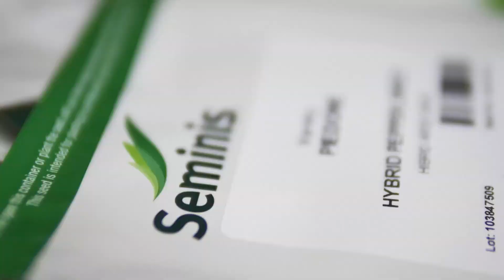Agricultura la raport O Ghinea P1 13 12 2021 HD